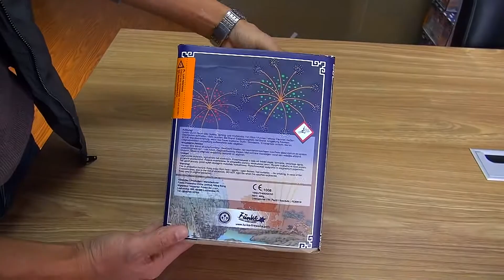Funke Chrys Rain Variations